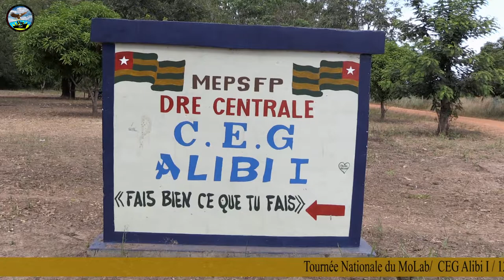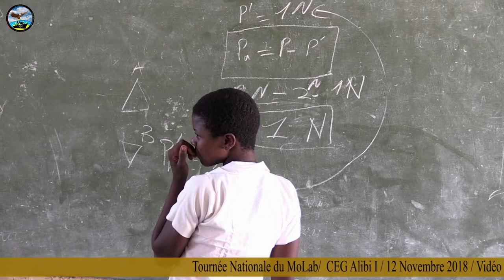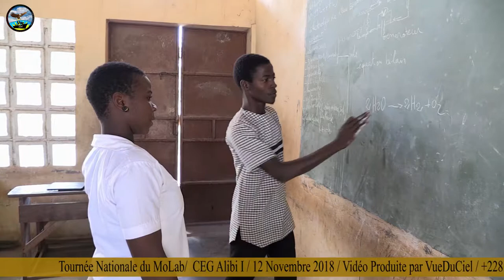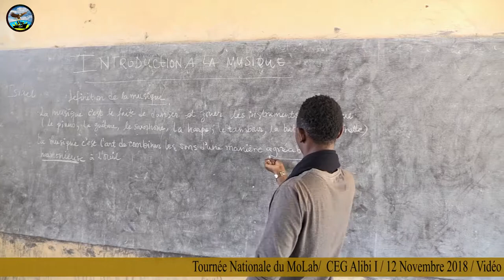TOURNEE NATIONALE DE MoLab A ALIBI I - PCV Liz Ferguson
Voici pour vous la vidéo de la tournée nationale du MoLab au CEG Alibi I à Tchamba  le lundi 12 novembre 2018.